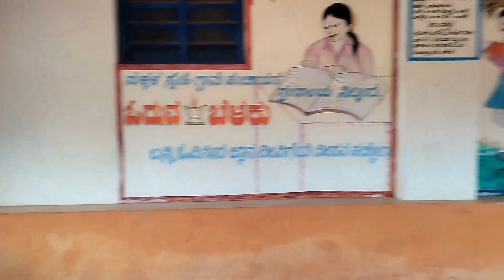ವಾಟೆಹೊಳೆ ಜಲಪಾತ|ನಿಲ್ಕುಂದ ಶಾಲೆಯಲ್ಲಿ ಕ್ಯಾಂಪ್😆|ಕರುನಾಡಪದ್ಯ Jamming@sanyana#vatehalla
ಶರಣ್ರೀ ❤️‍🔥🙏🏻🙋🏻‍♂️

ಸಬ್ಸ್ಕ್ರೈಬ್ ಮಾಡ್ರಿ ಲೈಕ್ ಮಾಡ್ರಿ

ವಾಟೆ ಹೊಳೆ ಫಾಲ್ಸ್ ಅಘನಾಶಿನಿ ನದಿಯ ಉಪನದಿಯಾದ ವಾಟೆ ಹೊಳೆ ಎಂಬ ಹೊಳೆಯಿಂದ ರೂಪುಗೊಂಡಿದೆ. ಇದು ಸುಮಾರು 100 ಅಡಿ ಎತ್ತರದಿಂದ ಬೀಳುತ್ತದೆ. ಸುಮಾರು 100 ಅಡಿ ಎತ್ತರದಿಂದ 3 ಹಂತಗಳಲ್ಲಿ ಬೀಳುವ ತೊರೆ, ಕರ್ನಾಟಕದ ಪಶ್ಚಿಮ ಘಟ್ಟಗಳಲ್ಲಿ ವಾಟೆ ಹೋಲ್ ಕಣ್ಮನ ಸೆಳೆಯುವ ಜಲಪಾತವಾಗಿದೆ. ಸ್ಥಳೀಯರು ಈ ಜಲಪಾತಕ್ಕೆ ವಾಟೆ ಹೊಳೆ / ವಾಟೆ ಹಳ್ಳ ಎಂದು ಹೆಸರಿಸಿದ್ದಾರೆ, ಏಕೆಂದರೆ ಕನ್ನಡದಲ್ಲಿ ವಾಟೆ ಎಂದರೆ ಸುತ್ತಮುತ್ತಲಿನ ಅರಣ್ಯ ಪ್ರದೇಶದಲ್ಲಿ ಕಂಡುಬರುವ ವಿವಿಧ ಬಿದಿರು ಮತ್ತು ಹೊಲ / ಹಳ್ಳ ಎಂದರೆ ನೀರಿನ ತೊರೆ.